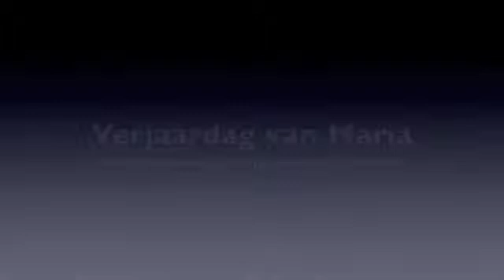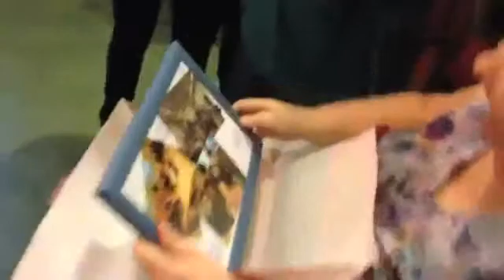Jongeren verrassen eenzame bejaarde in Antwerpen Noord